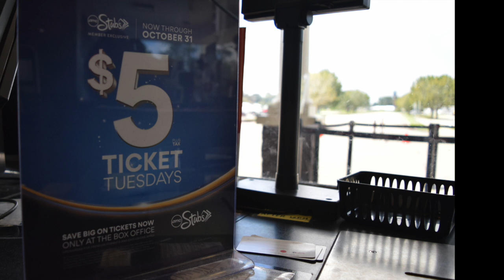Saving Money at a Movie Theater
A short slideshow about how to save money when you go to a movie theater.